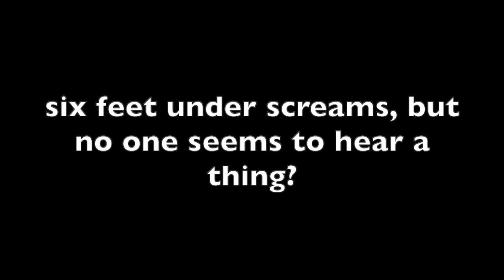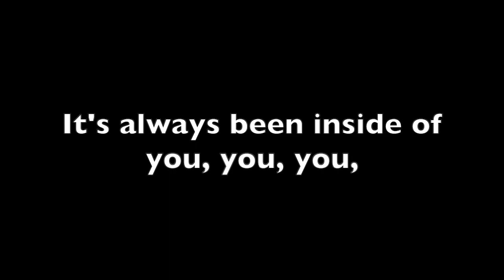Firework (cut) - Katy Perry - Piano Accompaniment with LYRICS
Firework (cut) - piano accompaniment with lyrics
Words and music by Katy Perry, Mikkel Eriksen, Tor Erik Hermansen, Esther Dean, Sandy Wilhelm
Original key - Ab Major
Pianist - Hannah Judas